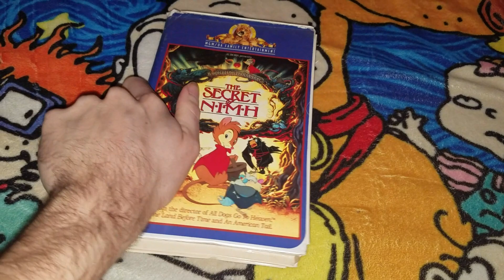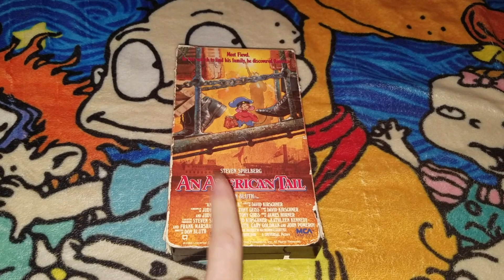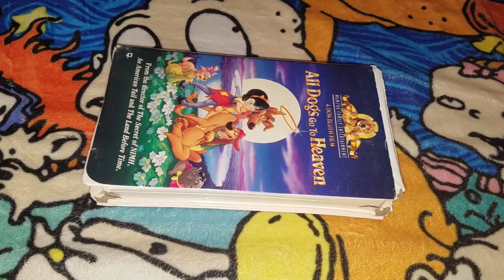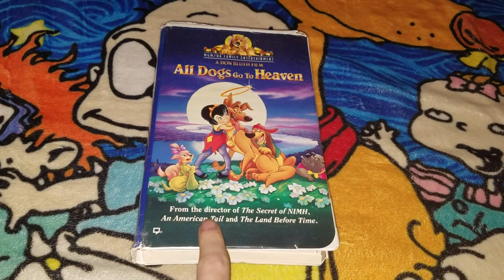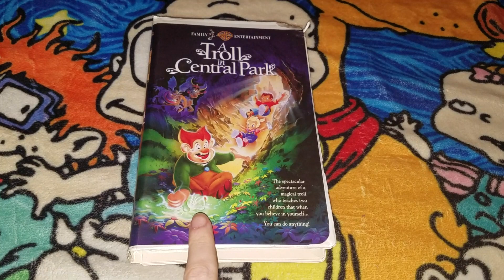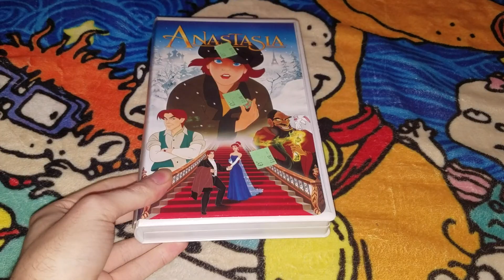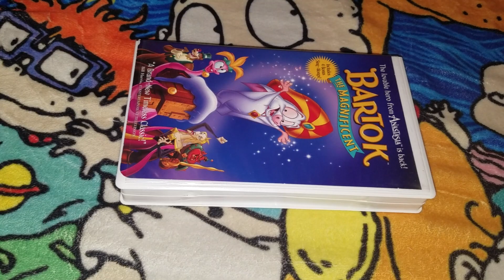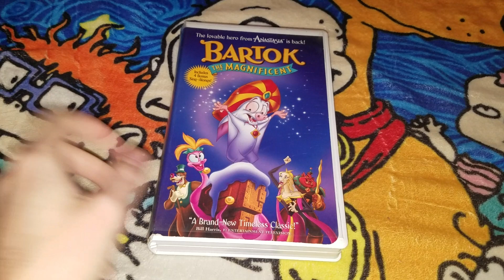Those VHS Tapes I'm Gonna Try To Do The End Credits Videos On YouTube Tonight 11/4/2022